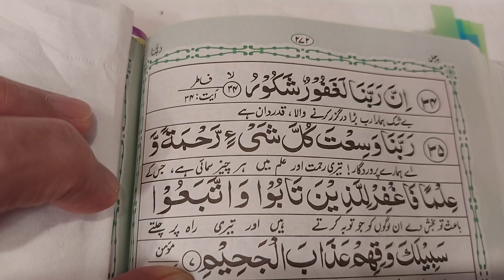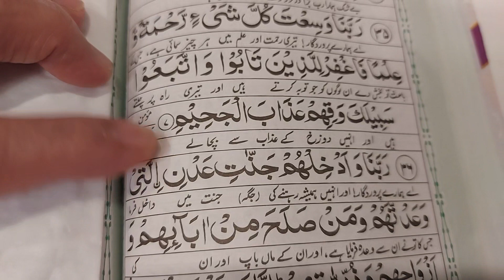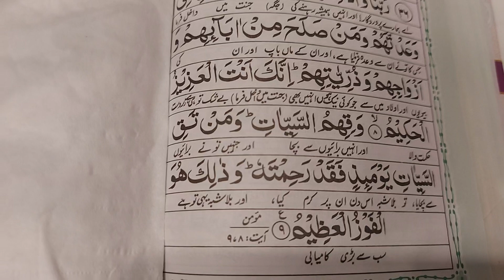Chahal Rabbana part 7